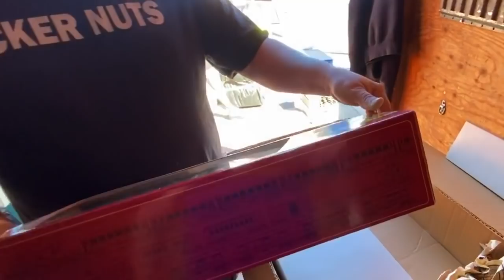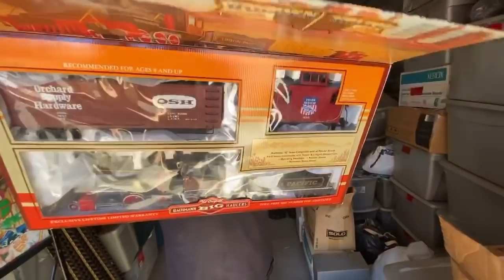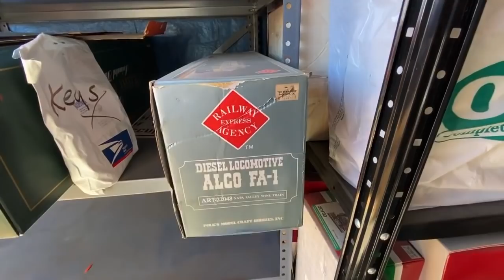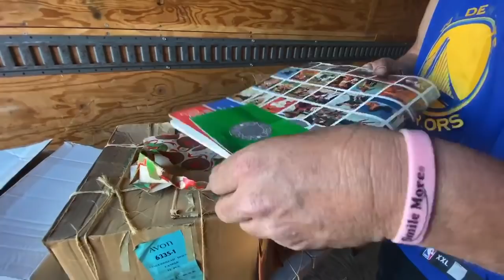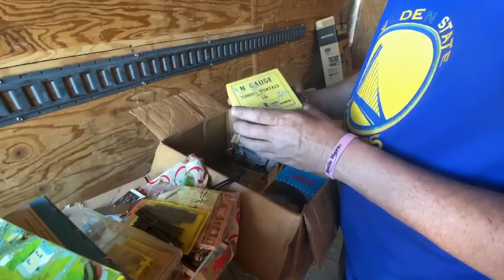Toy Hoarder | he hoarded toys | time capsule of pleasure | I bought an abandoned storage locker